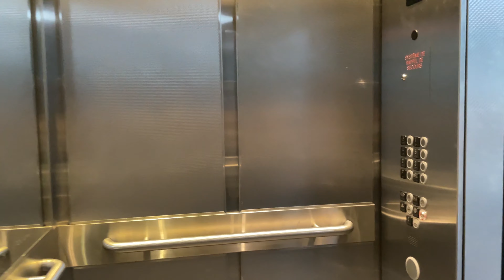Down for You - Behind the Scenes Vlog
Song Credits
Written by: MISCHO and Max Perenchio
Produced by: Max Perenchio